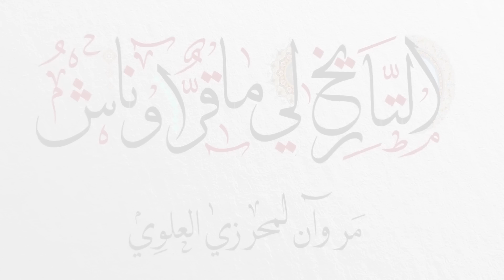التاريخ لي ماقرّاوناش- حلقة 9: إسترجاع الأندلس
الحلقة التاسعة من سلسلة التاريخ لي ما قراوناش، حول أكبر محاولة إسترجاع للأندلس من طرف الموريسكيين في ثورة كادت أن تنجح  سنة 1568، تسمى بثورة البشرات
مصادر :
* أزهار الرياض في أخبار عياض لشهاب الدين أحمد بن محمد المقري
* نهاية الأندلس وتاريخ العرب المتنصرين، محمد عبد الله عنان
* محاكم التفتيش، علي مظهري
* غابر الأندلس وحاضرها، محمد كرد علي
* محنة العرب في الأندلس، أسعد حومد
* حضارة العرب، غوستاف لوبون
* Historia de España - Antonio Ramos Oliveira
* Los Moriscos Del Reino De Granada - Julio Caro Baroja
* La Expulsión de los moriscos de Manuel Danvila